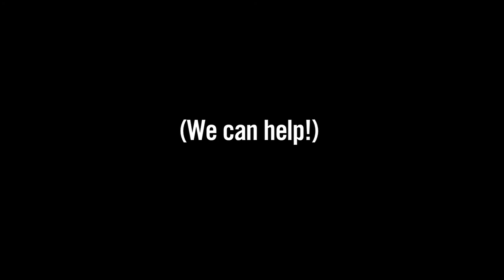Rubber Right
Charles B. Wang Community Health Center's Teen Resource Center is excited to launch our "We Can Help! Campaign" video series about those awkward teenage moments!

Video Written by: Jessica dela Merced, Dan Kinzler and Jesse Terzi
Video Directed & Produced by: Jessica dela Merced